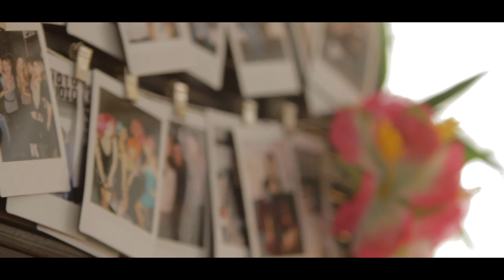PARIS PHOTO STUDIO 2015 (Fun version )